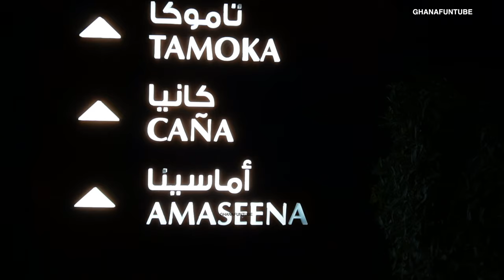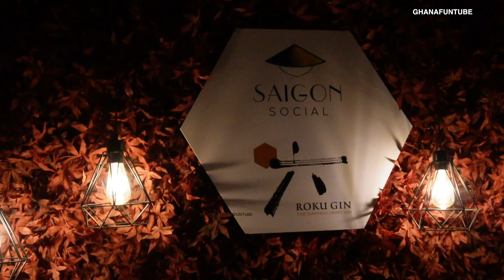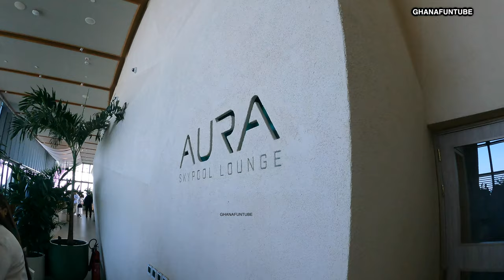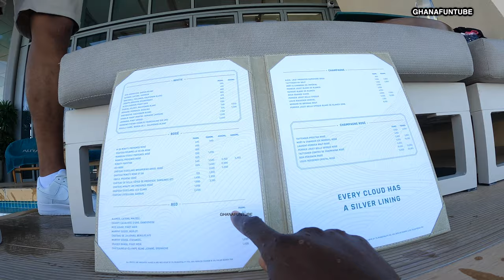DUBAI TRAVEL GUIDE: HOW TO SPEND (3 DAYS) IN DUBAI, AURA SKYPOOL, RITZ-CARLTON, KYMA BEACH CLUB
DUBAI TRAVEL VLOG 2024:BEST THING TO IN DUBAI THIS SUMMER - HOW TO SPEND 3 DAYS  IN DUBAI,  AURA SKYPOOL, RITZ-CARLTON DUBAI JBR, KYMA BEACH CLUB | ST. REGIS THE PALM
Chapters:
0:00 Intro
0:33 St. Regis The Palm
1:03 Kyma Beach Club (west beach the palm)
2:52 Amaseena (Ritz-Carlton)
5:46 St. Regis The Palm Breakfast
6:36 Aura Skypool (The Palm Tower) Dubai,UAE